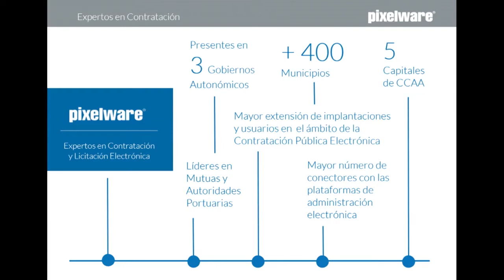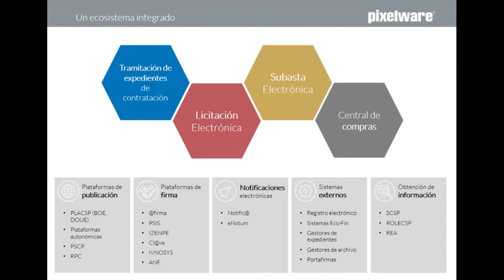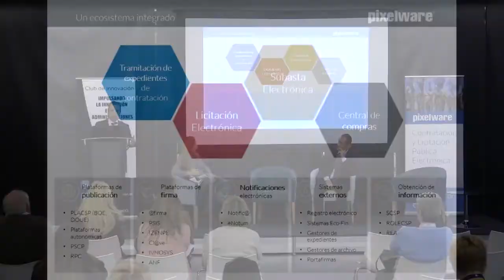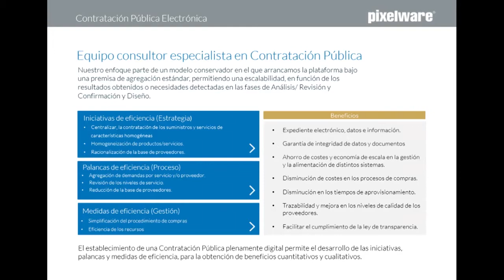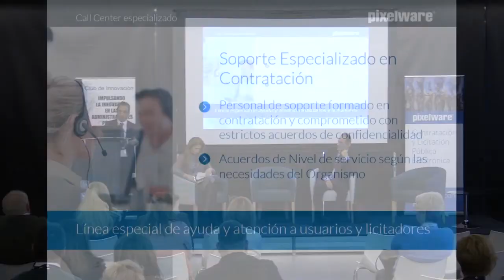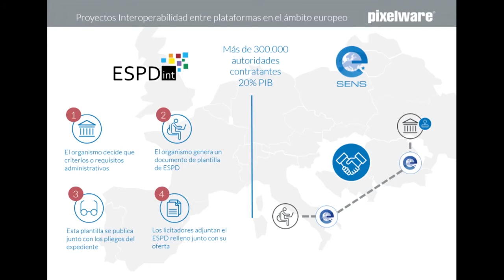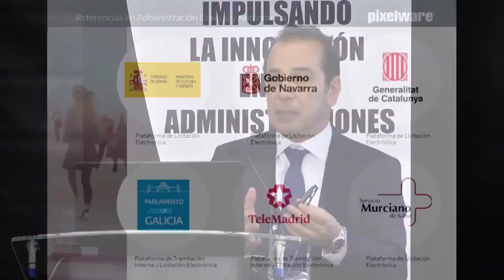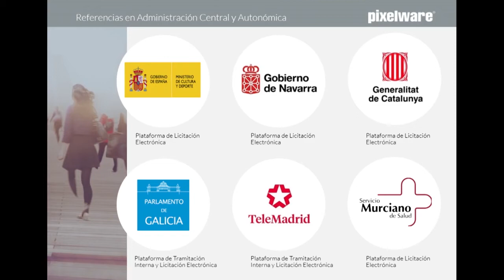Safwan Nassri en CNIS 2020: Contratación Pública Electrónica a la medida de las AAPP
Intervención de Safwan Nassri, CEO de PIXELWARE en la mesa redonda: "Contratación Pública Electrónica a la medida de las Administraciones Públicas", del Congreso Nacional de Innovación y Servicios Públicos 2020.

Safwan Nassri realiza una breve introducción sobre las plataformas de Contratación Electrónica de la compañía, los distintos proyectos que desarrolla y el papel que desempeña PIXELWARE en la Contratación Pública en España.

En la mesa se trataron las experiencias en Contratación Pública Electrónica del Ayuntamiento de Bilbao (Licitación Pública Electrónica) y el Ministerio de Cultura y Deporte (Tramitación Electrónica de los Expedientes de Contratación).